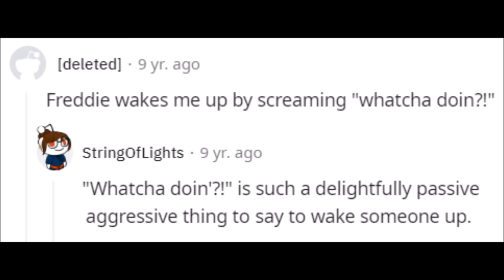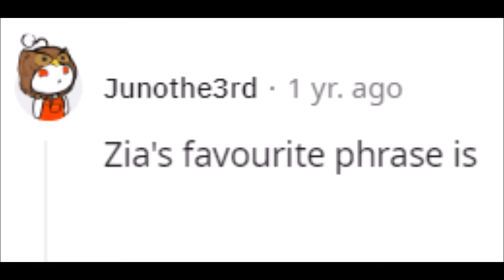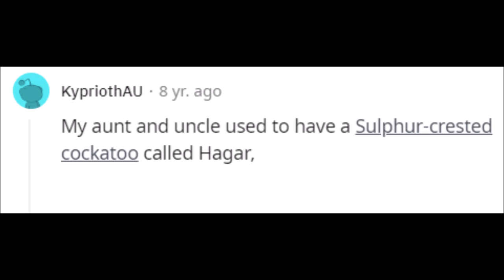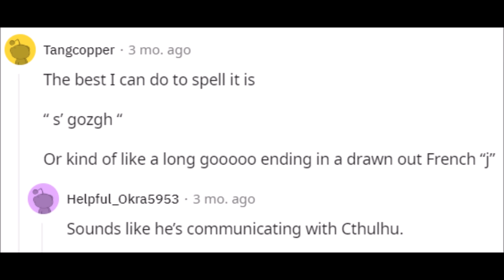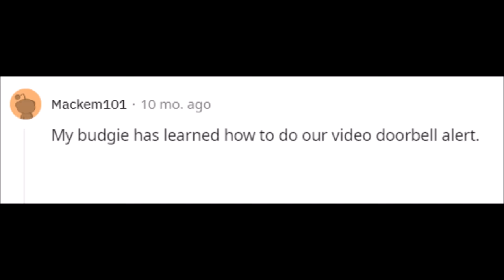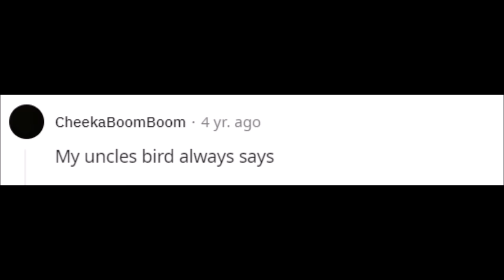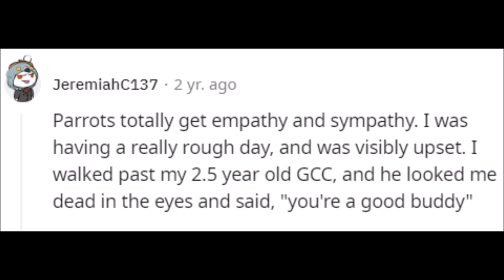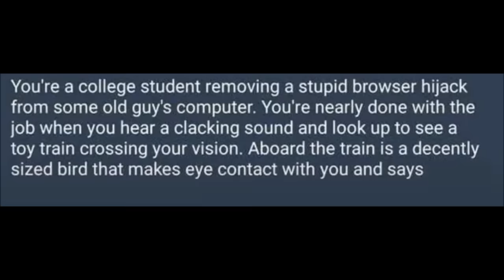Bad Parrots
This new audio set-up should hopefully quell the complaints that on my previous laptop I was starting to sound like a man shouting up from the bottom of a well. I'm still fine-tuning it though so please bear with me as I'm old and loathe technology 💀